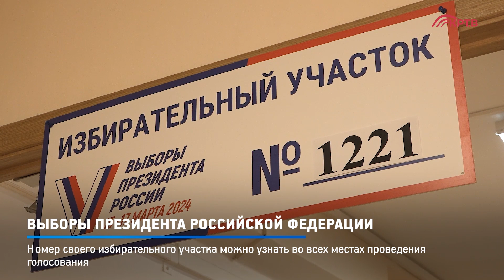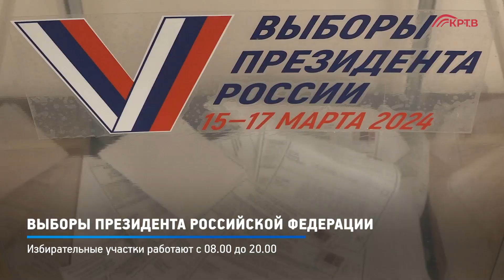КРТВ. Выборы Президента Российской Федерации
В Красногорске стартовало голосование на выборах Президента Российской Федерации в трехдневном формате. Жители идут на избирательные участки и делают свой выбор. Среди первых активных избирателей и мама погибшего 11 месяцев назад, мужественно исполнив свой долг, участника СВО – Надежда Кутолина.